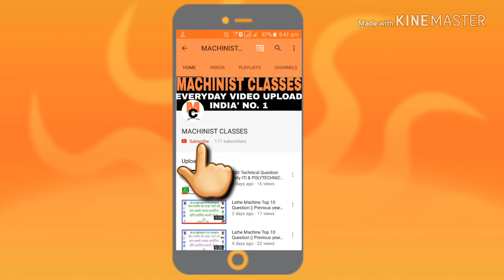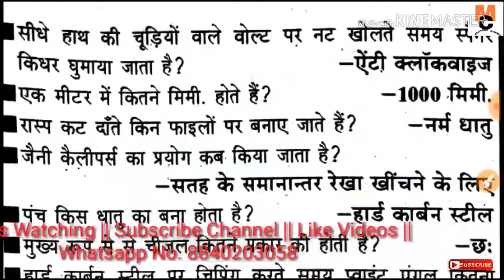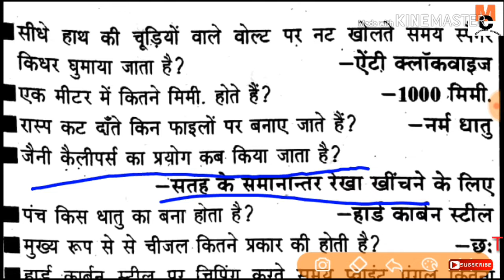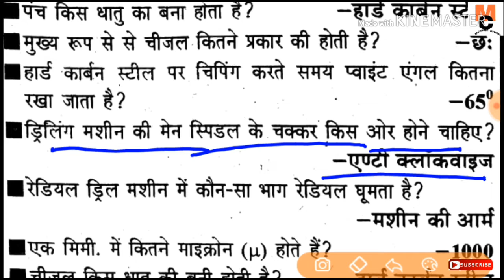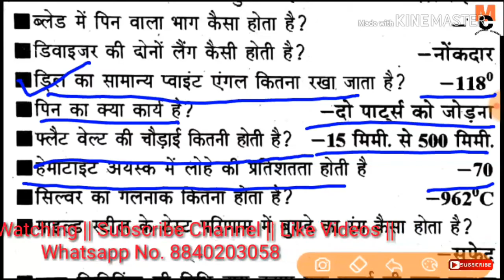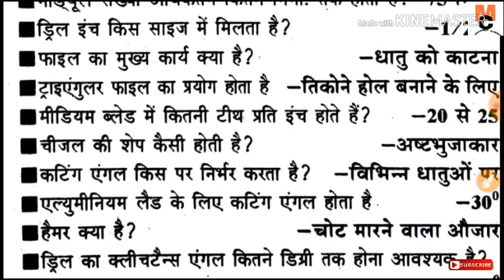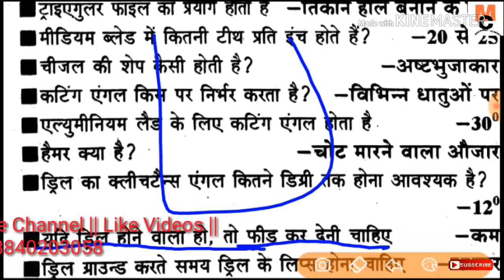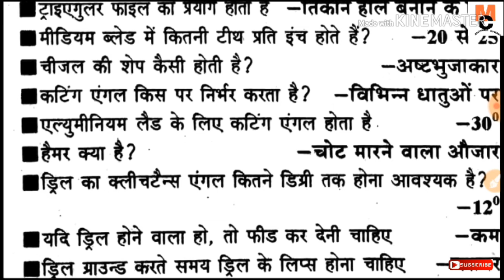ALP CBT2 MECHANICAL QUESTIONS CLASS PREPARATION PART 6 FITTER/MACHINIST/TURNER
Topic Coverd
tubewell operator syllabus, Tubewell operator trade question in hindi
tubewell operator important question
tubewell operator update
tubewell operator exam date 2018
Tubewell operator syllabus in hindi
Tubewell Syllabus, iti fitter important question in hindi, tubewell operator technical questions, fitter question in hindi pdf, tubewell operator trade question, tubewell operator electrician question, Turner question, machinist important question,
Up tubewell operator syllabus,
Viru info, viru info tubewell operator question,
Important question by viru info,
Trade question for tubewell operator,
Fitter question,
Electrician question,
ITI important question,
Technical question for tubewell operator,
tubewell operator syllabus
tune well operator
technical questions for tubewell operator
tubewell operator technical questions in hindi
Topic cover

Technical mcq
2 September Leak Paper Solution
TUBEWELL OPERATOR leak Paper Questions
TUBEWELL OPERATOR all trade technical questions by be topper
Uppcl tg2 trade related question
Uppcl tg2 Technical MCQ
Uppcl exam date
Uppcl tg2 exam syllabus
Uppcl tg2 test paper